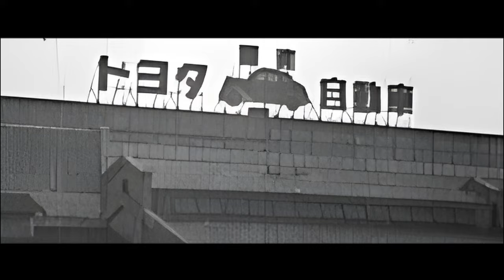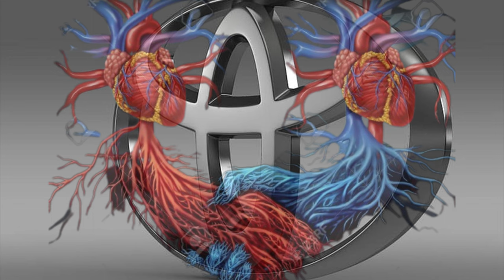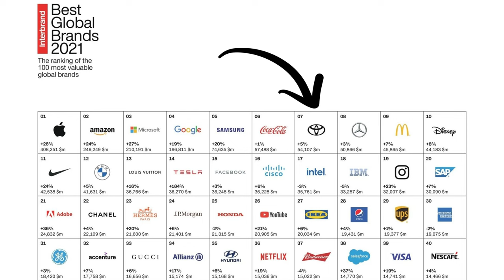The Story of the World's Biggest Car Brand!!! How Did They Do It?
If you still haven't watched the Peugeot video, you can access it
doğan kabak
How-to
Tutorial
Tech
DIY
Cooking
Travel
Fashion
Music
Gaming
Vlog
Comedy
Fitness
Beauty
Education
Review
Unboxing
Health
Science
Motivation
Tutorial en español
Viaje
Moda
Cocina
Música
Juegos
Comedia
Belleza
Educación
Reseña
Salud
Ciencia
Motivación
Tutoriel en français
Voyage
Mode
Cuisine
Musique
Jeux
Comédie
Beauté
Éducation
Avis
Santé
Science
Motivation
Anleitung auf Deutsch
Reisen
Mode
Kochen
Musik
Spiele
Komödie
Schönheit
Bildung
Bewertung
Gesundheit
Wissenschaft
Motivation
Tutorial in italiano
Viaggi
Moda
Cucina
Musica
Giochi
Commedia
Bellezza
Educazione
Recensione
Salute
Scienza
Motivazione
日本語チュートリアル (Japanese Tutorial)
旅行 (Travel)
ファッション (Fashion)
料理 (Cooking)
音楽 (Music)
ゲーム (Gaming)
コメディ (Comedy)
美容 (Beauty)
教育 (Education)
レビュー (Review)
健康 (Health)
科学 (Science)
モチベーション